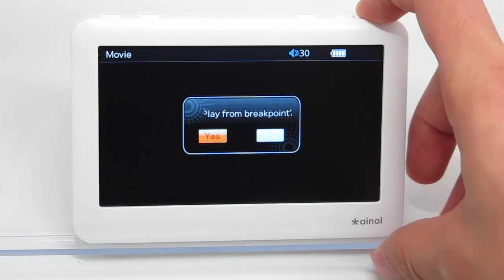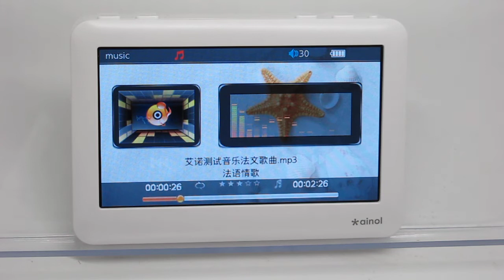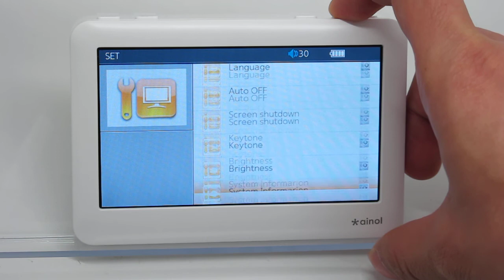Ainol V8000HDR MP4 Player MP3 PMP